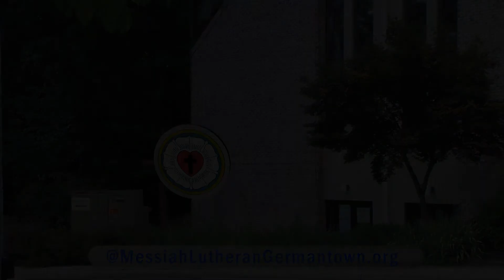Jul 14, 2019 Sermon "The Loved Being Neighborly"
Pastor R. Burk Hill with today's sermon at Messiah Lutheran Church, Germantown, MD.